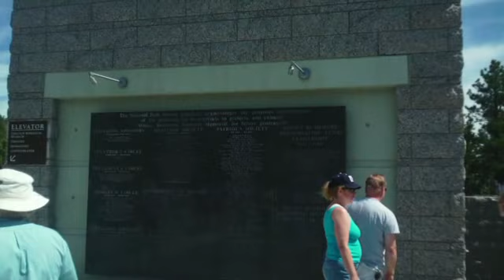Devils Tower & Mt Rushmore Ride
Devils Tower & Mt Rushmore Ride on  Road Star Motorcycles